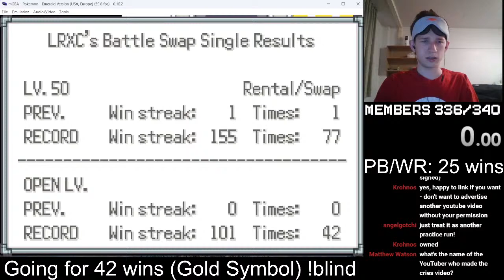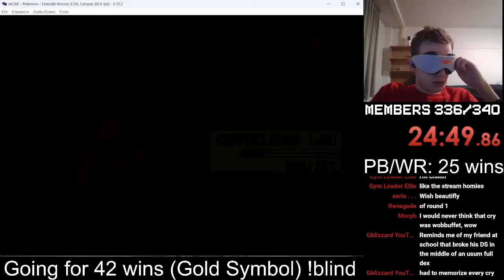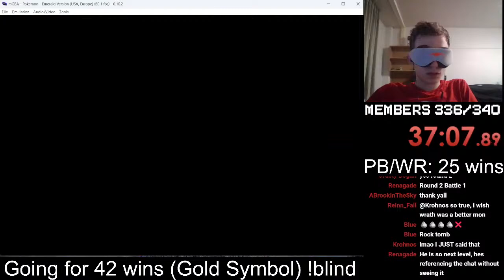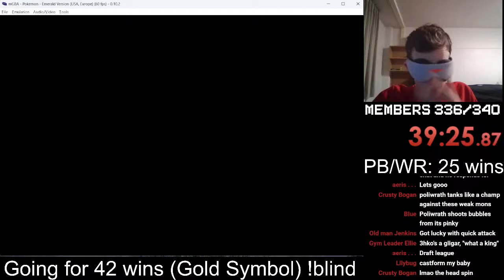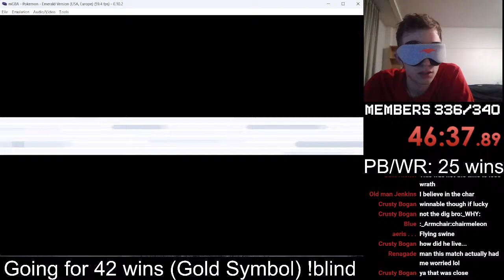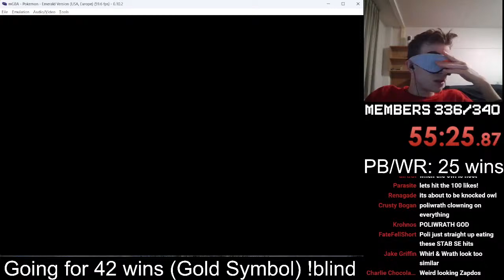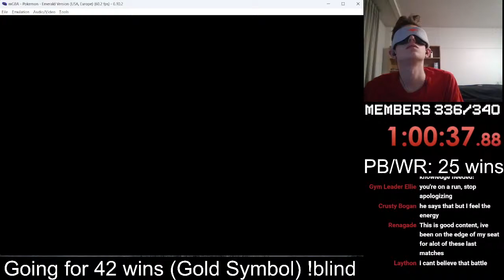(Part 2) WORLD RECORD BLINDFOLDED Battle Factory Attempts! | Pokemon Emerald | YES ANOTHER!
Part 2 of the VOD! Pokemon Emerald Battle Factory WOWOW